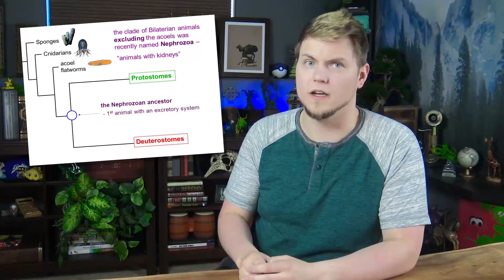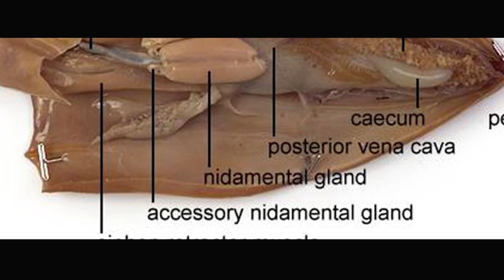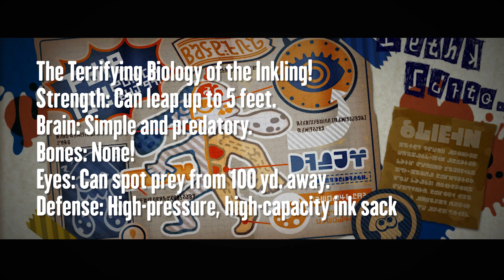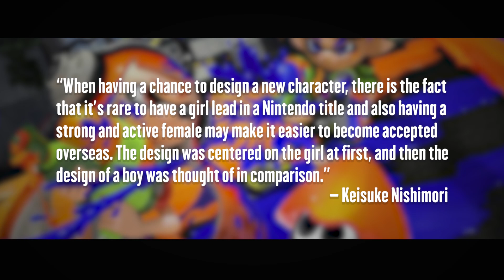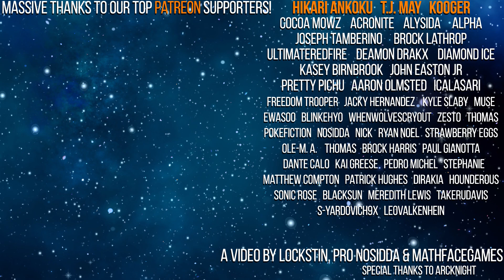Why Do Inklings and Octolings have Breasts? - Splatoon Theory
In all seriousness, lets look at the science, the anatomy of squids and octopuses, as well as the lore of Splatoon to find out the answer to this curious question. That's right, this may be a silly topic, but its entirely educational.